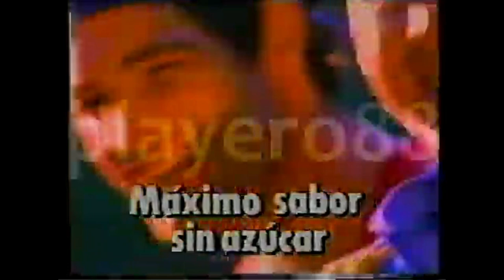Publicidad Pepsi Max Uruguay (1994)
Publicidad que venia en unos VHS de la Revista Charona
Creditos a @playero88.